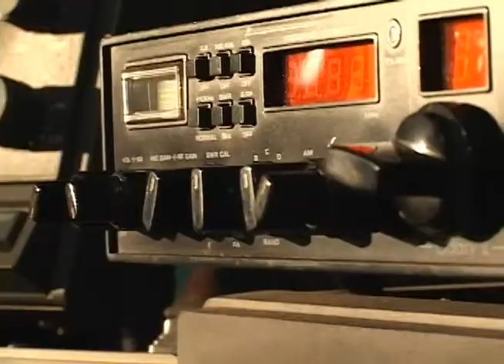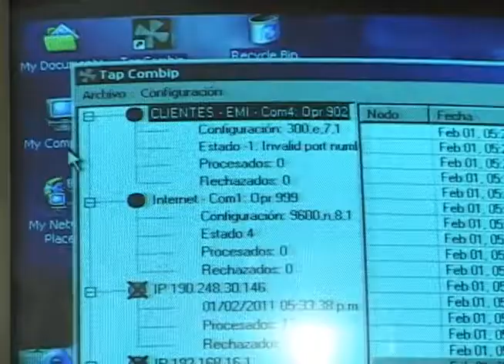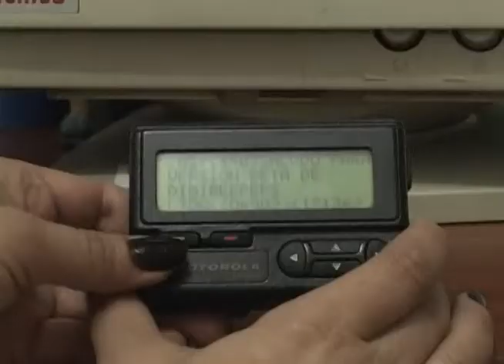Una empresa de Beeper que aún funciona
"Ey, mandame un beepaso!"
Decía un comercial de hace un tiempo.
Todos van con sus ojos siempre bien puestos en la pantallita, los dedos pulgares ocupados tecleando y bajando un scroll para revisar sus redes, sus correos, su agenda, y pocos ya se acuerdan de éste aparatico que era solo para ejecutivos y mensajeros, sin distinción alguna. Y que se llevaba en el cinto, para no dar visaje.